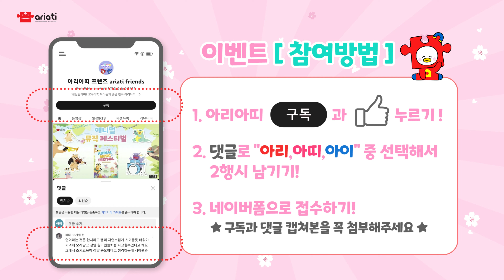♥ 아리아띠 프렌즈 유튜브 4월 2행시 EVENT ♥｜ Ariati Friends An acrostic poem Event｜유아교구｜자석교구｜자석퍼즐｜학습교구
✨April Event✨

🎉 아리아띠 프렌즈 유튜브 4월 2행시 이벤트🎉

✌ "아리" "아띠" "아이" 3개의 제시어 중 1개를 골라 2행시 댓글 남기기 !
🤟 네이버폼 링크 눌러 접수하기 !

1등 : 올리브영 상품권 3만원권
10명 : 스타벅스 " 딸기 딜라이트 요거트 블렌디드 T "

✔️이벤트 기간
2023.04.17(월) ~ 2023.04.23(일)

✔️당첨자 발표
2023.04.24(월) 당첨자 개별 연락

*당첨 후 정해진 기간 내 연락이 없을 경우, 당첨 내역이 취소될 수 있습니다. *비정상적인 방법으로 이벤트 응모 시 당첨이 취소될 수 있습니다.

BGM
필모라 - 러블리 라이프